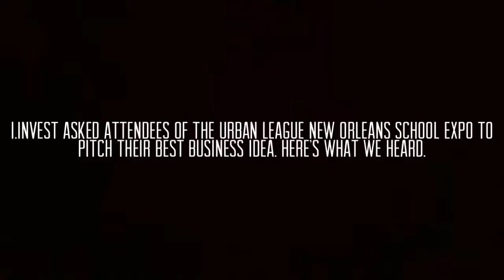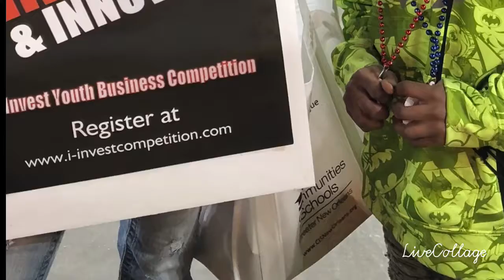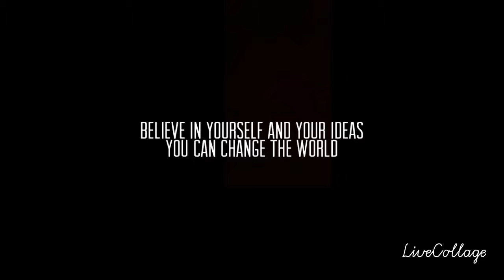i.Invest Pitch Your Best Business Idea - Urban League New Orleans School Expo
i.Invest asked attendees of the Urban League New Orleans School Expo to pitch their best business idea. Here’s what we heard.